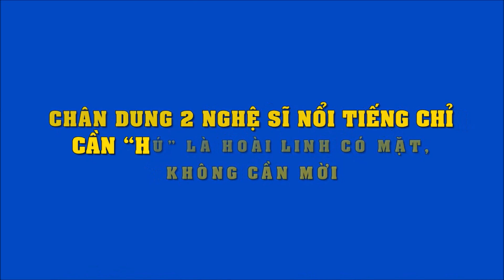Chân dung 2 nghệ sĩ nổi tiếng chỉ cần "hú" là Hoài Linh có mặt, không cần mời